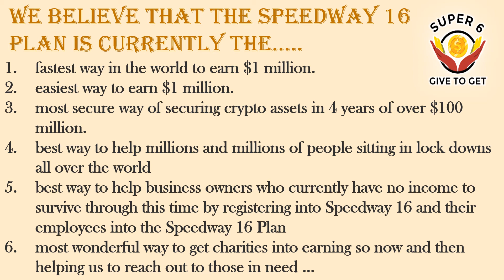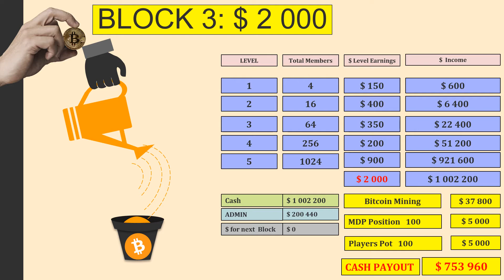SUPER 6 SPEEDWAY16 INCOME & INCENTIVE PLAN PRESENTATION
After watching the video, if you are interested to get started,  or would  like to receive more info,

Super 6  Speedway16 Income & Incentive Plan is a $16.00 program!

It is launching soon --   last week of May 2020.

For Full Details, please watch the video on YouTube

This is the world's 1st of its kind wealth creation program where every participant will earn with just $16.00 and 4 personally recruited members in your team!